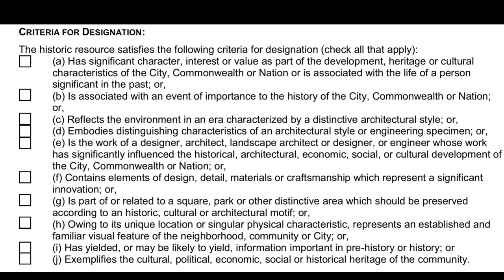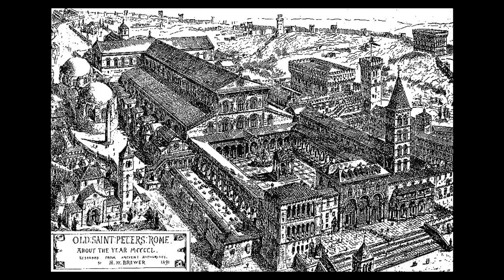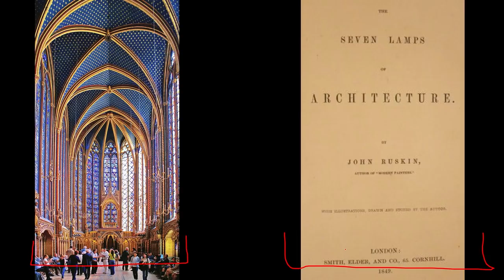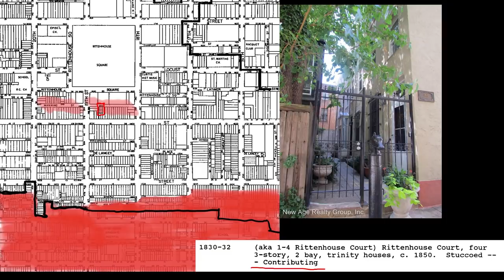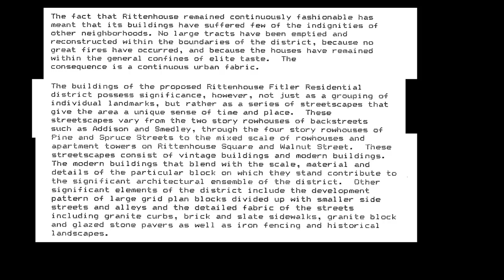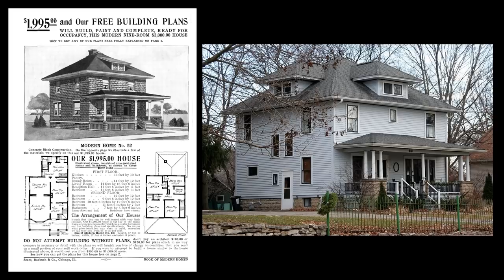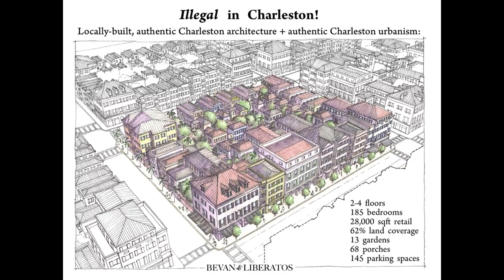Well There's Your Problem | Episode 77: Historic Preservation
gonna ride historic on the preservation road